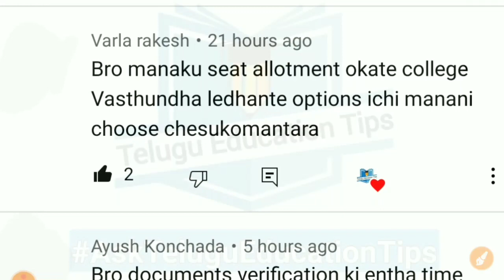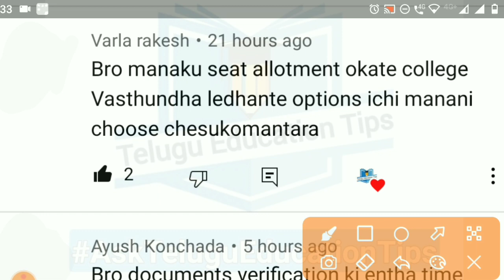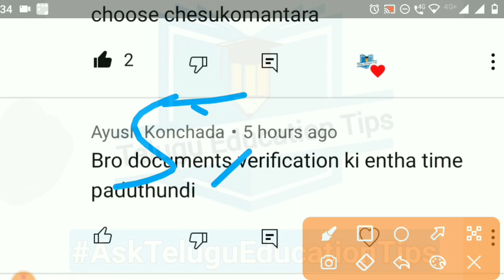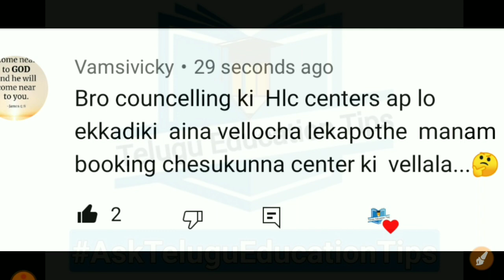AskTeluguEducationTips Series Episode 334 students asked doubts answered in 25/7/22 in telugu